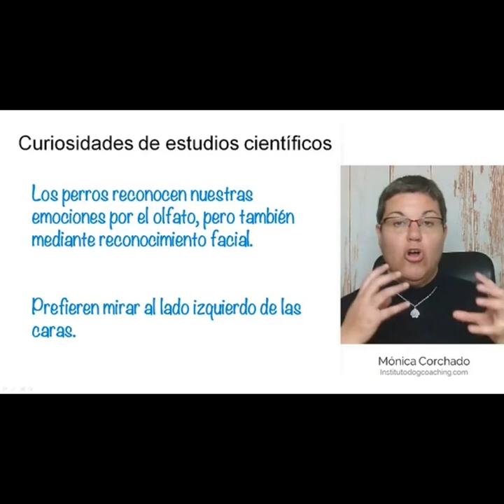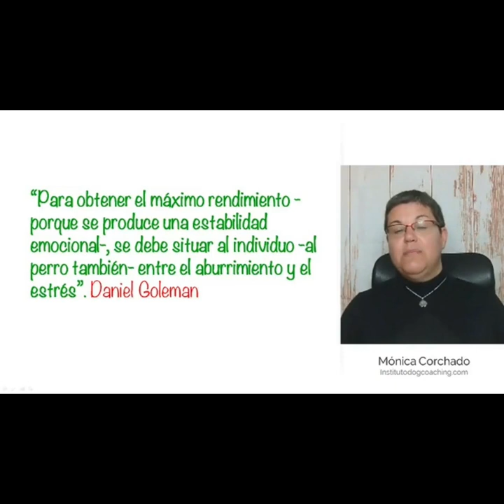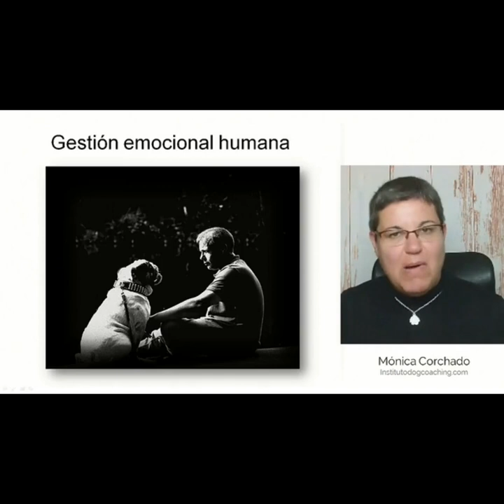¿Las emociones se contagian a mi perro?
Bienvenido/a,

Mira este video de 5 minutos donde hablamos sobre el contagio de las emociones.

Estás viendo una sección de un video formativo. El contenido completo del mismo, forma parte de los cursos que encontrarás en: